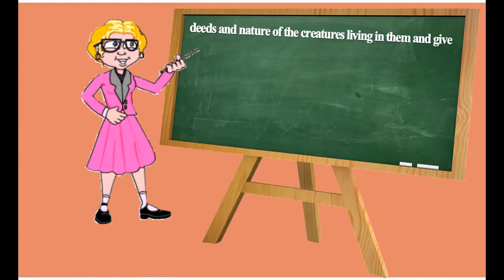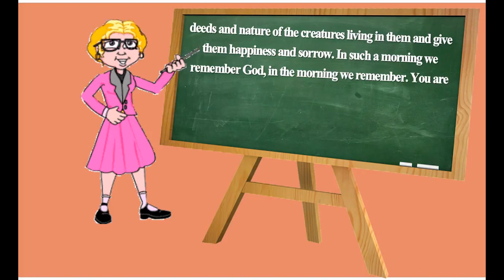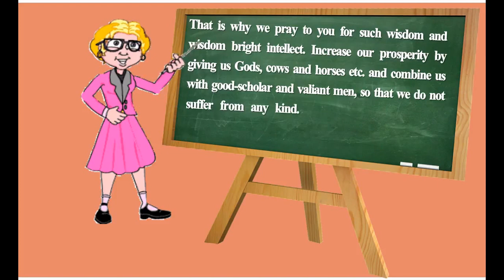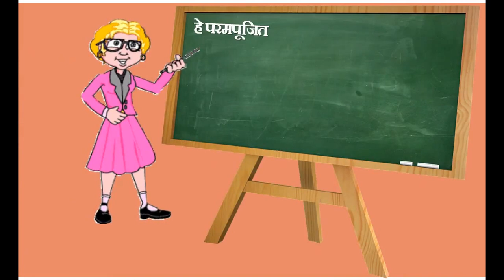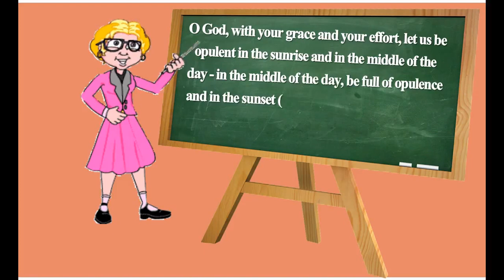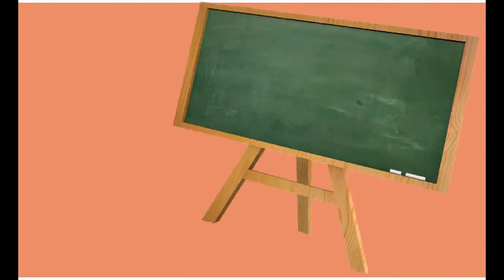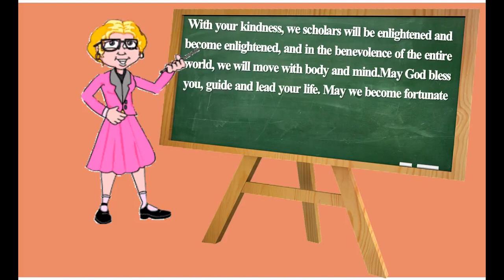प्रातःकालिन प्रार्थना उपासना के मंत्र, sanskrit, english, And Hindi, GVB The university of Veda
प्रातःकालिन# प्रार्थना उपासना के मंत्र, GVBTheuniversityofVeda प्रातःकालिन प्रार्थना उपासना के मंत्र, sanskrit, english, And Hindi, GVB The university of Veda